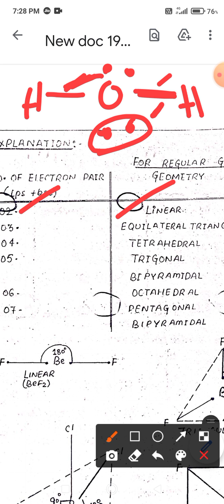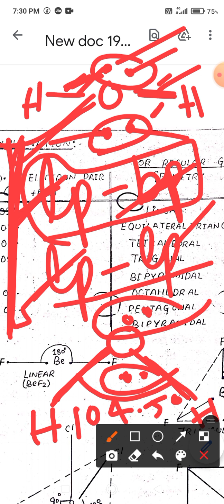VSEPR Theory (Distorted Geometry)